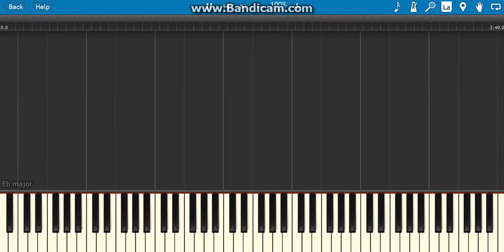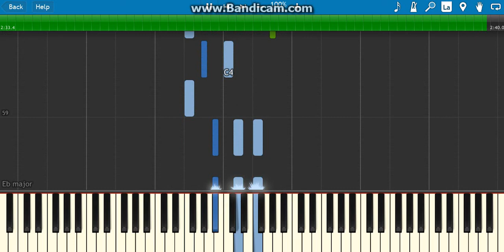how to play mad world by imagine dragons on piano